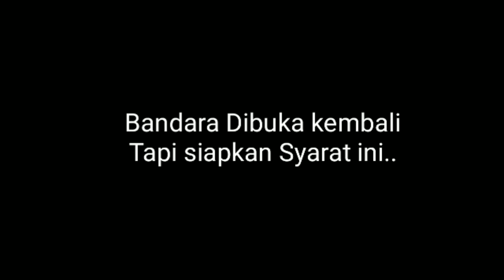Bandara Supadio dibuka kembali, siapkan Persyaratan ini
video ini dibuat pada hari ini sabtu (09/05/20). Sesuai aturan pemerintah transportasi umum dibuka kembali, namun jika kita ingin melakukan perjalan dengan pesawat kita harus menyiapkan persyaratan misalnya. Bebas Korona, dan surat lainya sesuai dengan status anda. yang jelas bukan untuk mudik.